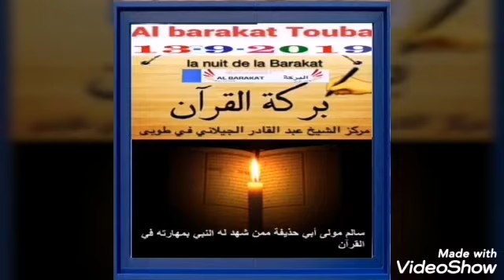TOUBA KARANTABA ÉCOUTE CHECK OUSMANE TOUBA KAH RDV AL BARAKAT LE /13 /09 /2019